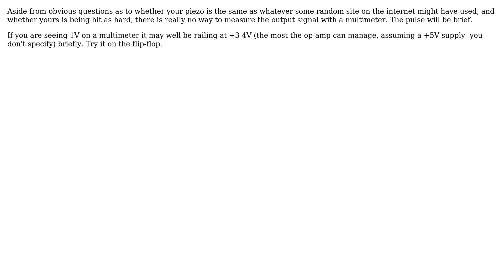Piezo signal amplifier using LM358 opamp (2 Solutions!!)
Piezo signal amplifier using LM358 opamp

With thanks & praise to God, and with thanks to the many people who have made this project possible! | Content (except music & images) licensed under CC BY-SA | Music | Images & others | With thanks to user Spehro Pefhany user nuren user JRE user AnalogKid and the Stack Exchange Network Trademarks are property of their respective owners. You are responsible for your own actions.